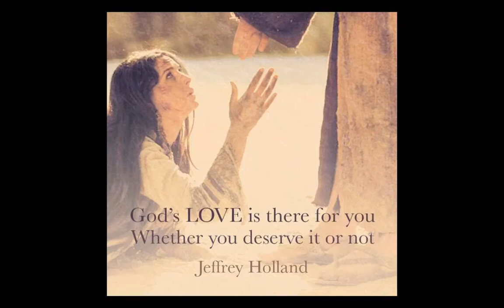Reflections on the Love of God